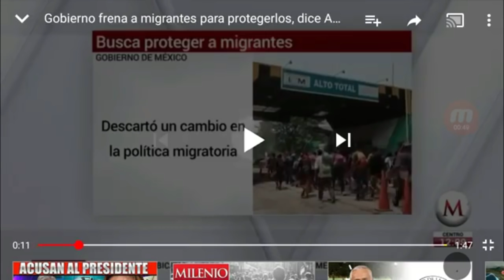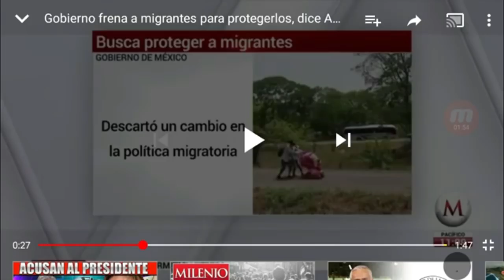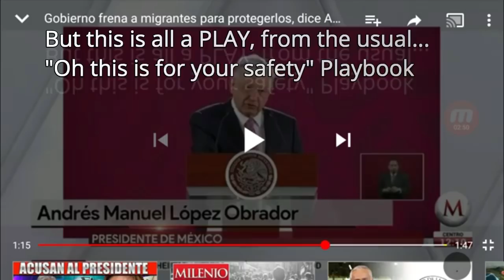Episode 32: "NO MORE FREE PASSAGE"- Mexico's President calls for a change in Migration Policy.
Well it is about TIME!!.. AMLO FINALLY FOCUSES ON THE MIGRANTS!!
Left and Right, they come in MOBS!!... DISRESPECTING, USING, ABUSING, IGNORING AUTHORITIES, ASSAULTING, INVADING, HARRASSING, MENTALLY TORTURING, ETC!!

I really hope this is the start to the end of MASS migration.. no more Thousands and Hundreds of people marching through cities without permission... No more Disrespect period. Thats it !!